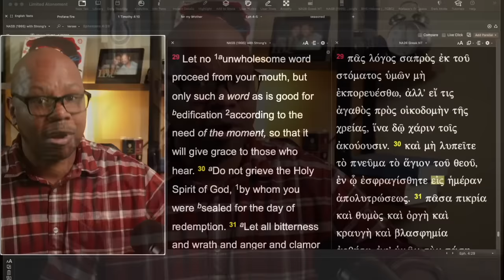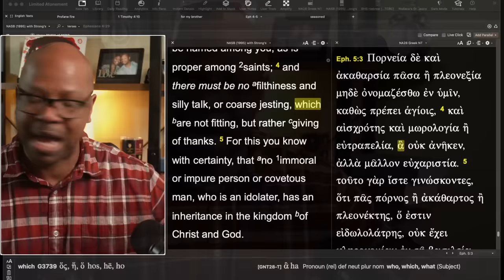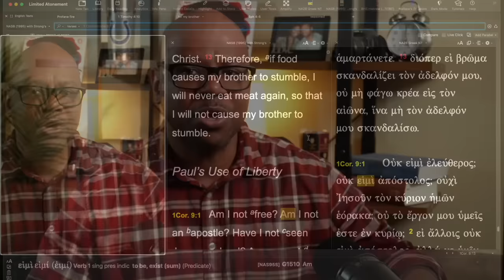Tiphani Montgomery loves to cuss?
The cussing prophet?